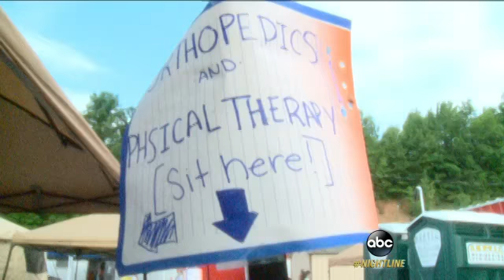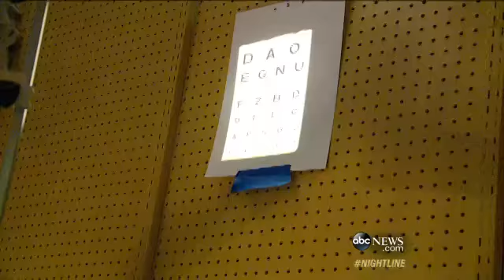Mobile Free Clinic Helps Thousands in 72 Hours Video ABC News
ABC News Night line Mobile Free Clinic Helps Thousands in 72 Hours